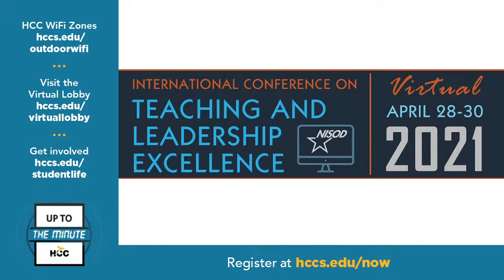HCCTV Up To The Minute: November 3, 2021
On this morning’s Up To The Minute, Jef Rouner of the “Houston Press” offers his most influential video games of all time and discusses his new book, “Stranger Words.” We also visit with Glenn Smith, HCC Coleman’s Nuclear Medicine Technology Program Clinical Coordinator, who has been with HCC for more than 40 years.

To learn more about HCC Coleman’s Nuclear Medicine Technology Program, Jef Rouner and the “Houston Press,” as well as other HCC announcements – go to: